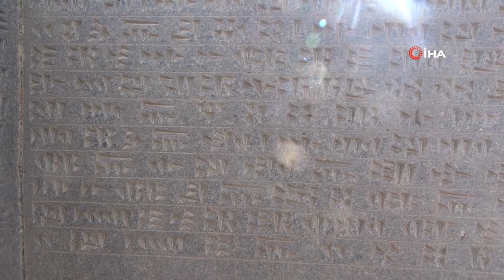Urartular'a Ait 2 Bin 750 Yıllık Tahıl Ambarları Koruma Altına Alınıyor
Van’ın Gürpınar ilçesinde Urartu Kralı 2'nci Sarduri tarafından yaptırılan 2 bin 750 yıllık Çavuştepe Kalesi'ndeki tahıl ambarları koruma altına alınıyor.
YYÜ Edebiyat Fakültesi Arkeoloji Bölüm Başkanı Prof. Dr. Rafet Çavuşoğlu başkanlığında, Kültür ve Turizm Bakanlığının izniyle antropolog, arkeolog, sanat tarihçi ve restoratörlerden oluşan 17 kişilik ekip, Van'da Urartu Kralı 2'nci Sarduri tarafından yaptırılan 2 bin 750 yıllık Çavuştepe Kalesi'nde ve nekropoldeki kazı çalışmalarına devam ediyor. Bir taraftan önemli bulgular ortaya çıkarken, diğer taraftan da dönemin en önemli konumunda olan tahıl ambarları koruma altına alınıyor.
Konuyla ilgili açıklama yapan YYÜ Edebiyat Fakültesi Arkeoloji Bölüm Başkanı Prof. Dr. Rafet Çavuşoğlu, bulunmuş oldukları Çavuştepe Kalesi’nin 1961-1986 yılları arasında Profesör Dr. Afif Erzen başkanlığında 25 yıl kesintisiz olarak sürdürülen kazı çalışmaları esnasında ortaya çıkartılan yukarı ve aşağı kale olmak üzere iki bölümden oluştuğunu söyledi. Burada gerçekleştirilen kazılarda Yukarı Kalede Haldi Tapınağı, Aşağı Kalede ise uç kale, depo binaları İrmuşini Tapınağı ve bu tanıkla bağlantılı olarak mekanlar, bununla birlikte Bol Dağları'nın batı ucuna yerleştirilmiş olan saray bölümünden oluşmakta olduğunun altını çizen Prof. Dr. Rafet Çavuşoğlu, “Saray bölümü ile birlikte İrmuşini Tapınağına kadar olan büyük bir bölümü kazılmış durumdadır. Aynı şekilde bulunmuş olduğunuz mekanlar depo binaları da kazınmıştı ve büyük bir bölümü ortaya çıkartılmıştı. Ortaya çıkartılan depo binalarının özellikle 1986 yılından 2014 yılına kadar zaman aşımına muazzam derecede maruz kalmıştır. Kazı alanlarını tabiat büyük oranda tahrip etmiştir” dedi.
Kültür ve Turizm Bakanlığının vermiş olduğu izinler doğrultusunda 2014 yılından itibaren buradaki kazılara başladıklarını ifade eden Prof. Dr. Rafet Çavuşoğlu, “Aşağı kaledeki özellikle depo binası etrafında biz kazaları yoğunlaştırdık. Daha çok buradaki kazıdan ziyade bizim konservasyon ve restorasyona yönelik olarak kazıları burada sürdürmekteyiz. 3 depo binası burada yer almakta. 2 depo binasında yer alan pitos dediğimiz erzak küplerinin bulunmuş olduğu alanda 116 tane erzak küpü yer alıyor ki bunlar daha önceki kazılarda ortaya çıkartılmıştı. Ama hem duvarlarında büyük yıpranmalar meydana gelmişti. Bu yıpranmaları Urartular'ın yapmış olduğu şekli ile biz de aynı şekilde yeniden ayağa kaldırmaya çalışıyoruz. Buradaki yaptığımız işlem Urartular gibi samanla toprağı karıştırarak kerpiç üretiyoruz. Ürettiğimiz kerpiçte Urartular'ın kendi kazılarda ortaya çıkan ebatlarda kullanarak ana ve kuzu dediğimiz ölçülerde kerpiçleri kesiyoruz. Aynen onların kestiği gibi birebir ölçülerini baz alıyoruz. Baz aldıktan sonra burada kurutarak kerpiç duvarlar da dünkü temel seviyeleri genelde taştan ve taşın üzerindeki büyük bölümü tahrip olmuş kısımları konserve ederek ayağa kaldırıyoruz” diye konuştu.
Buradaki depo binalarının önemine değinen Prof. Dr. Rafet Çavuşoğlu, “Buradaki depo binalarının önemli olmasının ana sebebi Çavuştepe Kalesi’nin en önemli özelliği siloları yani tahıl ambarı diye geçmektedir ve yaklaşık olarak ele geçen yazıtlarda günümüze çevrildiği zaman 2 bin 700 ton tahıl üretimi elde ettiklerini söylüyorlar ki arkeolojik veriler Gürpınar Ovası'nın tam orta noktasında bulunan Bol Dağları'nın ucundaki kalenin çok güzel bir şekilde tarıma elverişli olan elde edilen ürünlerin de burada depolandığını görmekteyiz. Buradaki yaptığımız işlem özellikle depo binalarının özellikle 1, 2 ve 3 Nolu depo binaları üzerinde çalıştık. Özellikle bu yılki 2020 yılındaki çalışmalarımız daha çok depo 3'teki duvarları ayağa kaldırmak. Buradaki depo 3’ün özelliği diğerlerinden farklı olarak teraslı bir şekilde yapılmış durumda 3 odadan oluşuyor. Odaları birbirine bağlamak için birinci güneyde bulunan odadan özellikle doğudaki basamaklarla depo binasının orta mekanına geçiliyor, orta mekandan ise ortada açılan iki basamaklı bir kapı açıklığıyla da üstteki mekanı geçiyor. Burada da teraslama sistemi ile bir depo binasının odaları oluşturulmuş durumda” dedi

haber